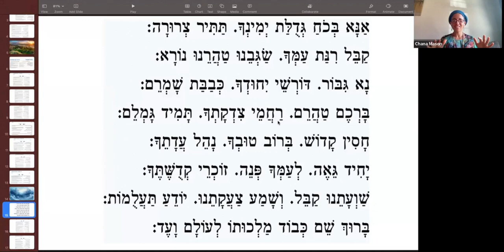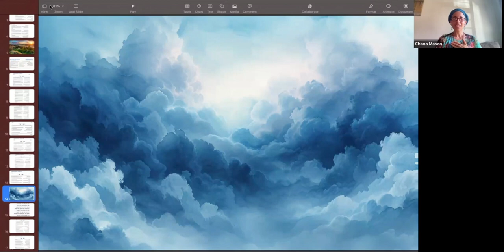Elements Series 4: AIR - A meditation with Chana Mason 2024-02-07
A guided Jewish meditation to bind you to the fires of heaven and earth and bless the people of Israel with a fire that loves and heals. Facilitated by Chana Mason.